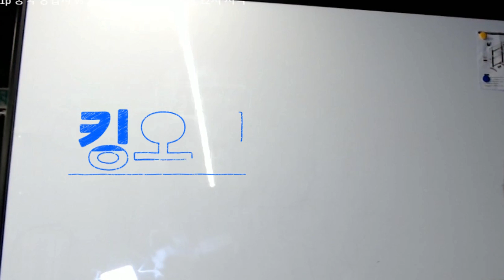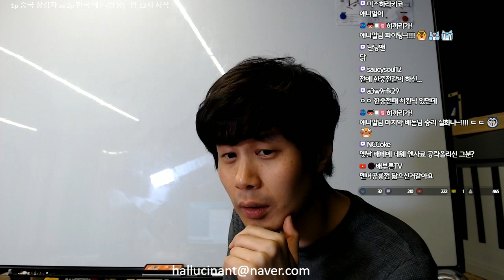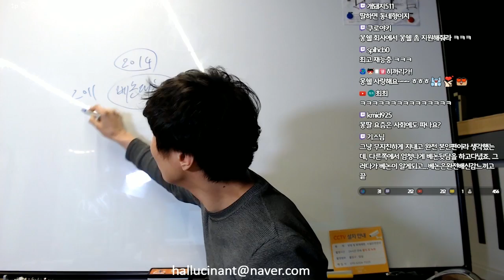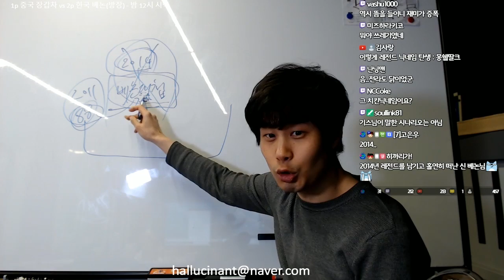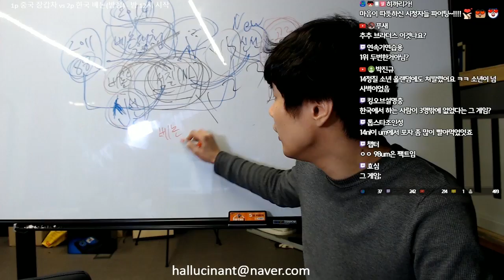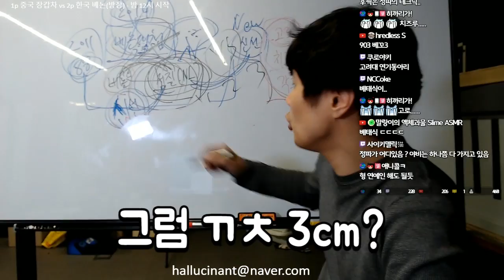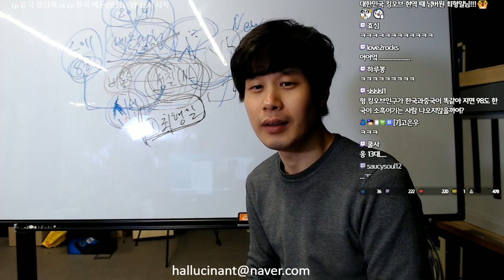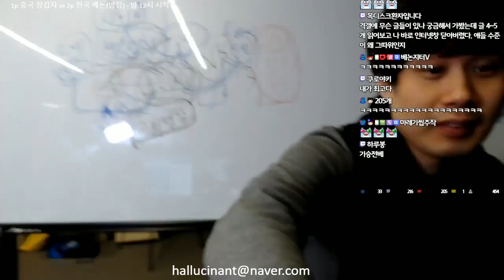[베논] ★스타강사★ 킹오브학개론 1등 최형일 다음 베논 #2[토크]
2019년 1월 20일… ★스타강사★ 킹오브학개론 1등 최형일 다음 베논 #2[토크]
4년만에 컴백한 전설의 베논의 생방송에 관심 부탁드립니다 ^^